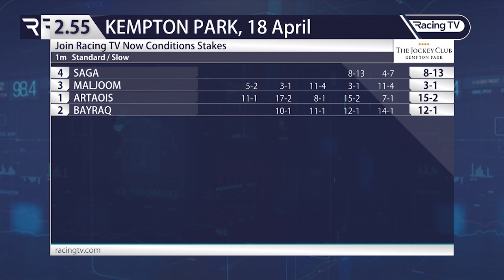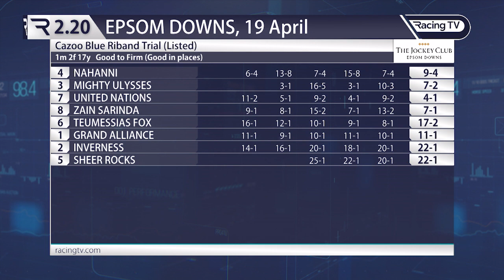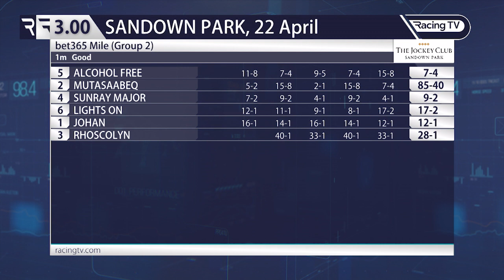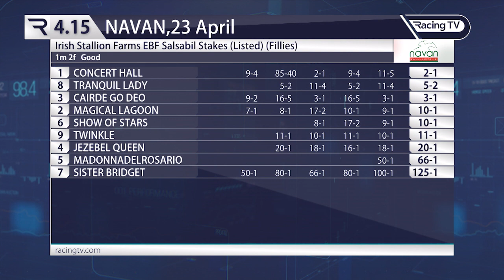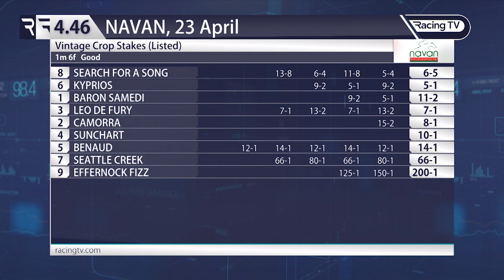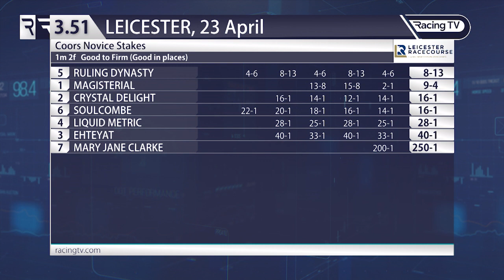The Verdict - 25.04.22 - inc Epsom's Blue Riband Trial, Vintage Crop Stakes at Navan and Bet365 Mile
Angus McNae reflects upon some of the key early-season Flat contests in the latest edition of TheVerdict on Racing TV. How far could Kyprios go as a stayer and is Nahanni an interesting contender for the Cazoo Derby at Epsom?